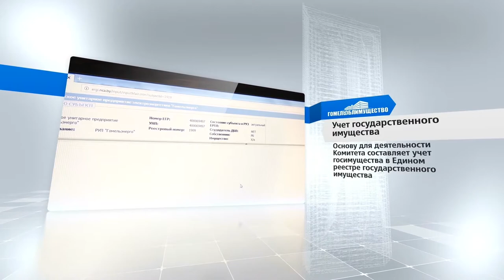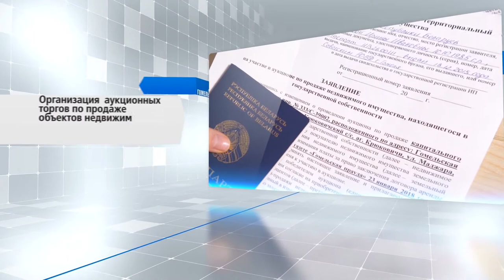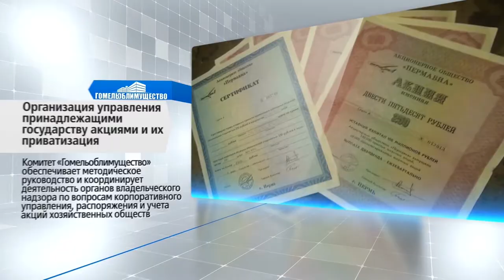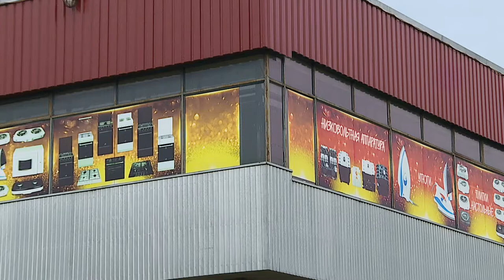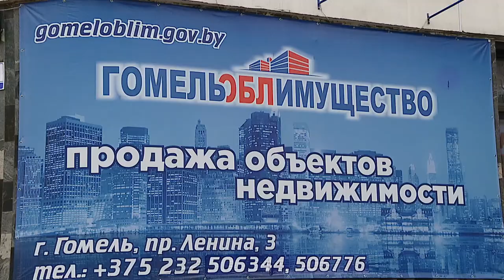17.11.2020 Диалог Герасименко В.В.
Гость - Василий Владимирович Герасименко, начальник управления по распоряжению имуществом комитета государственного имущества Гомельского облисполкома